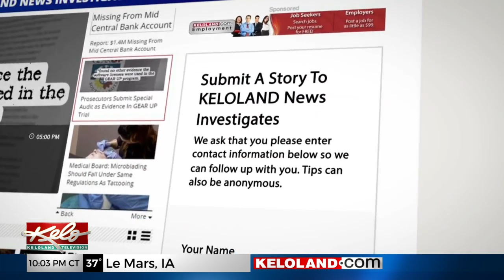Needle Found In Dog Toy